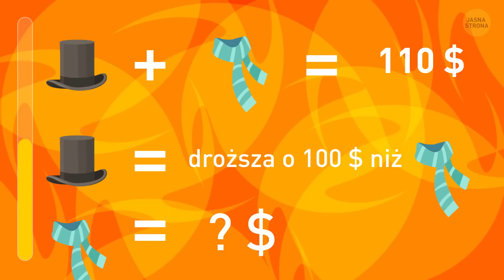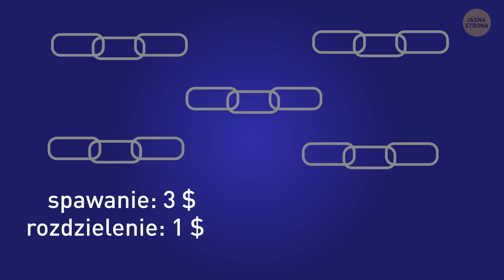14 tylko pozornie łatwych zagadek